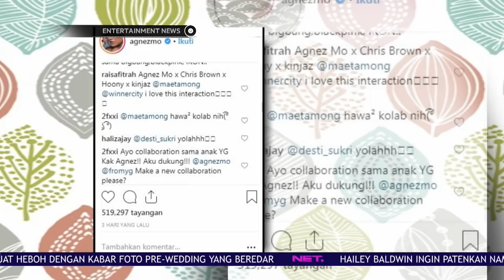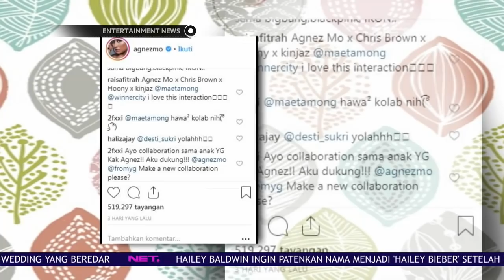Unggah Video Dance Cover Lee Seung Hoon, Agnez Mo Bikin K Pop ers Heboh